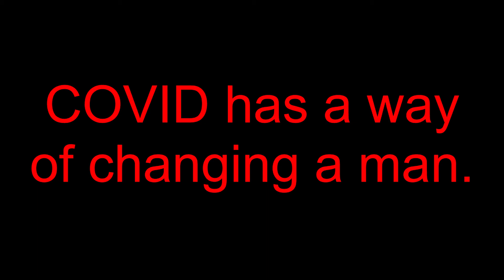COVID changes a man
You might have noticed some changes in your homies on thetimeline.